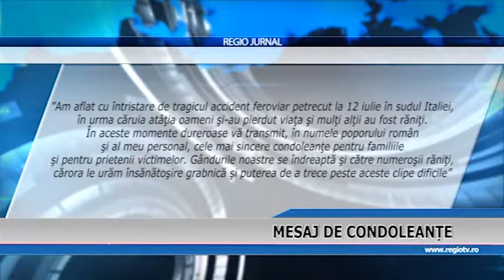MESAJ DE CONDOLEANTE